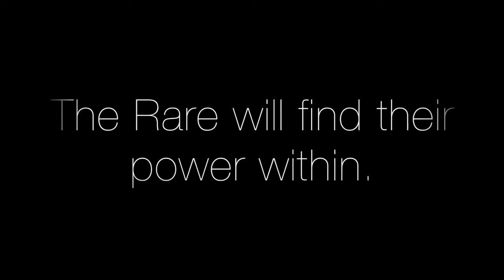Rarity Lifestyle Production: Look Within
Creative Content of the Rare.

We take you through a workout that can be done alone but the maximum effect won't be felt unless working out with our team.

Based out of LA, weight lifting is one aspect of our brand that helps us grow in every aspect of greatness.

The speaker in the video is a Rarity Lifestyle speaker of wisdom who strives to challenge those to become a part of the Rare.

Be You, Be Rare